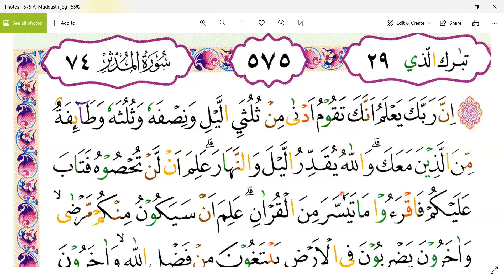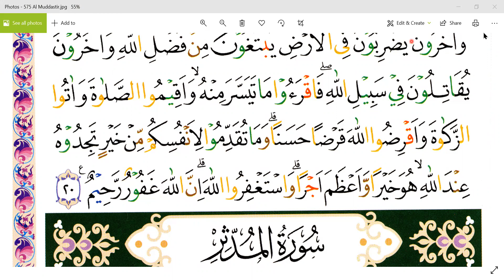SURAT AL- MUZZAMMMIL - TEH ITA - AUSTRALIA